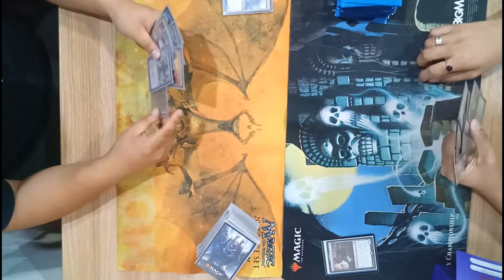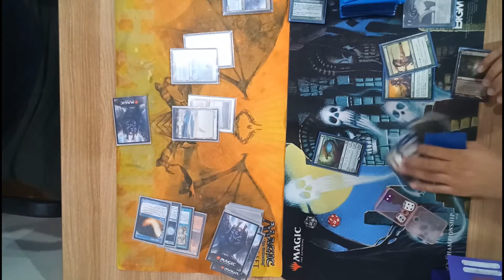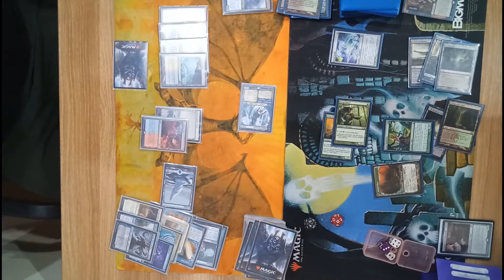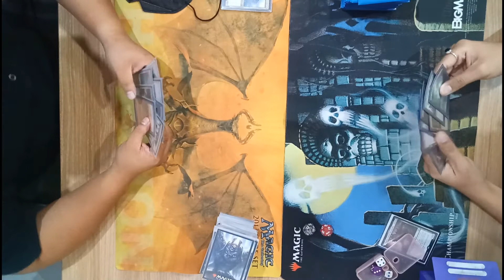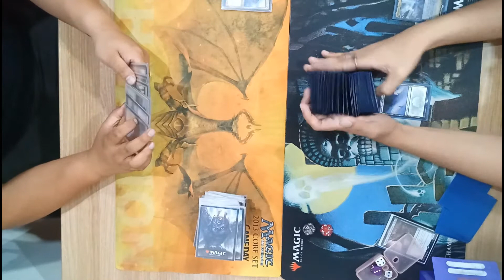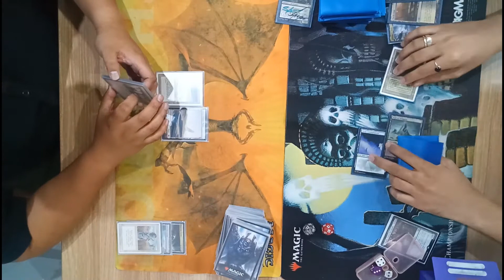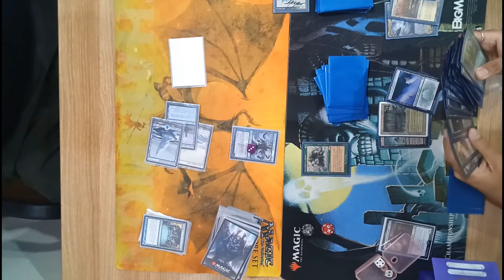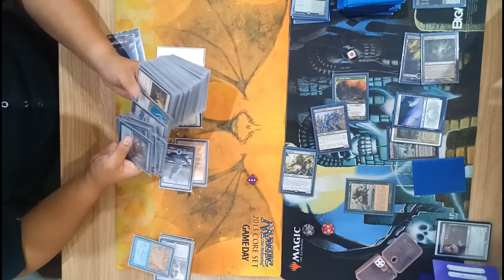Duel Commander | MU 050621 | Semifinals: Dragonlord Ojutai vs Hogaak